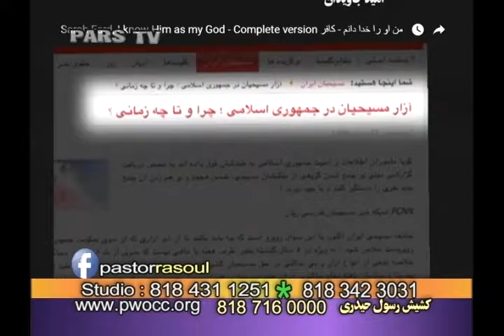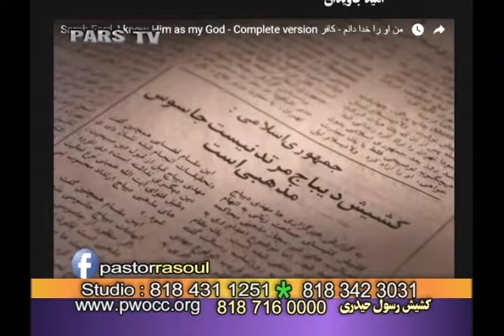برانامه امید جاودان در شبکه پارس -موضوع امید حقیقی